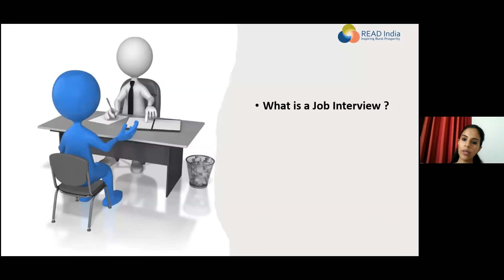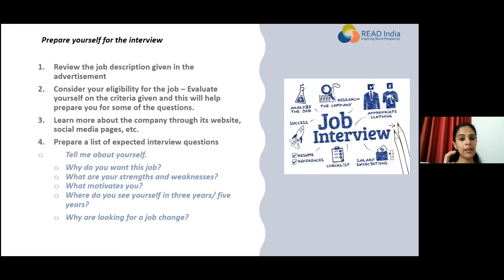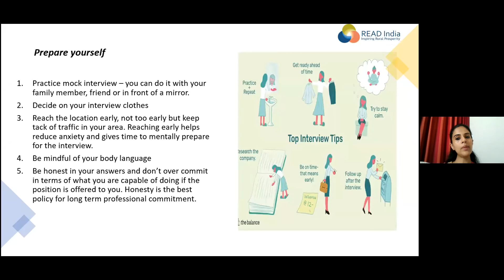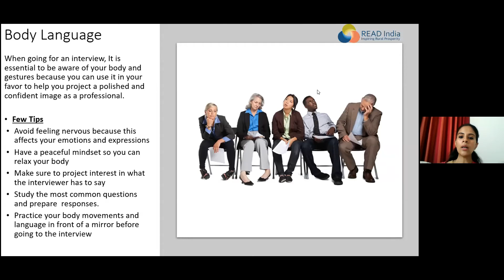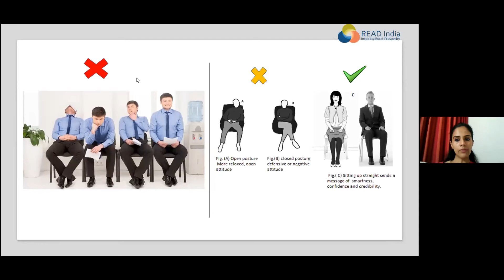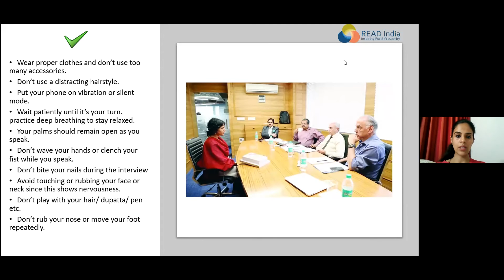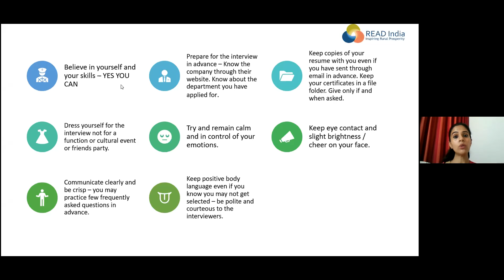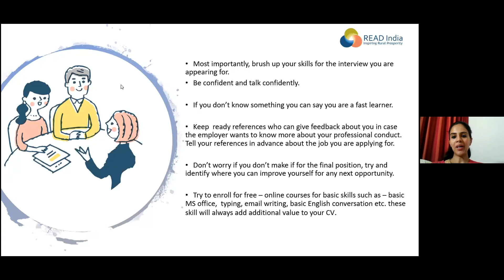Sessions of LIFE SKILLS - Interview Skills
Interview Skills
17th June 2021
Sessions of LIFE SKILLS
by Ms.  Smita Rai,
Director - Partnership, READ India